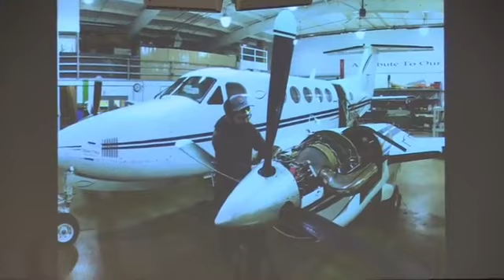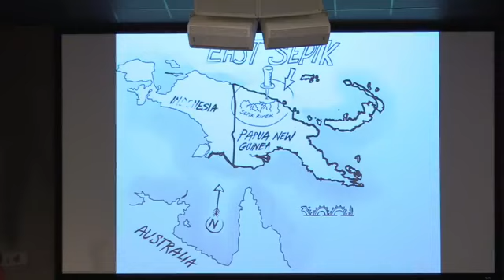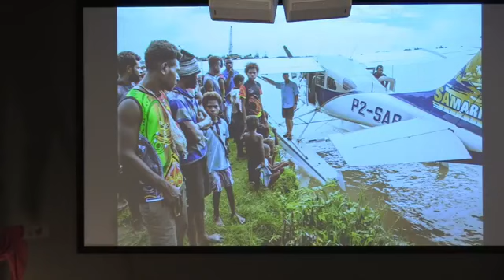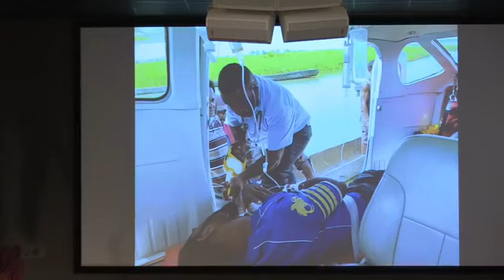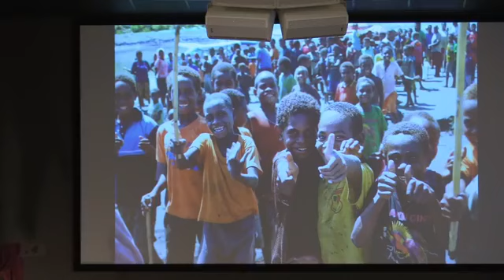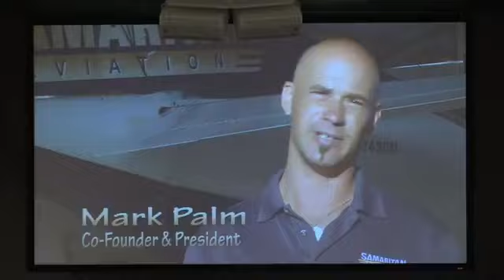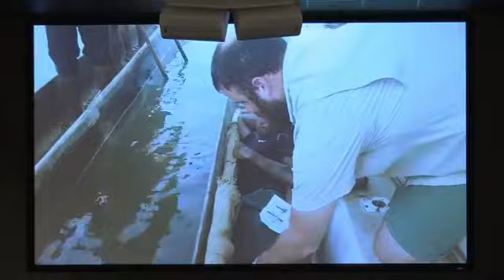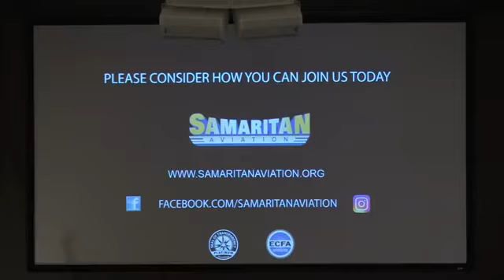Oasis In The Desert | 6.12.22 | Jerry Lehman